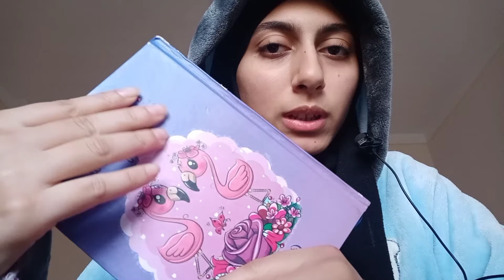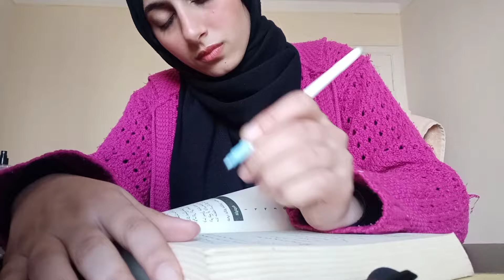روتيني الصباحي 🌧️ My Morning Routine